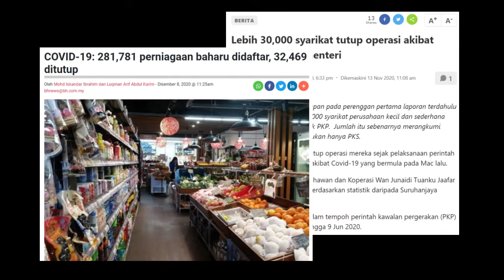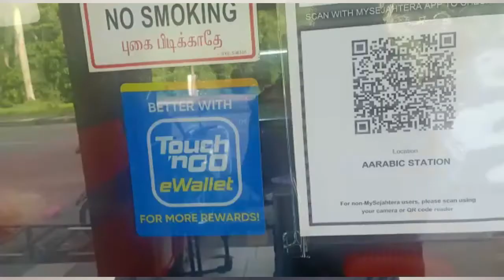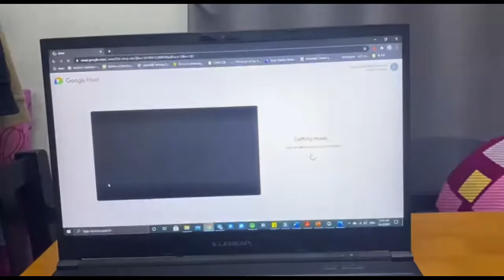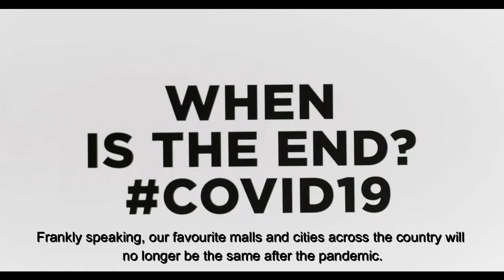CSR Video Series: SOP for Resuming Business and Work Operations